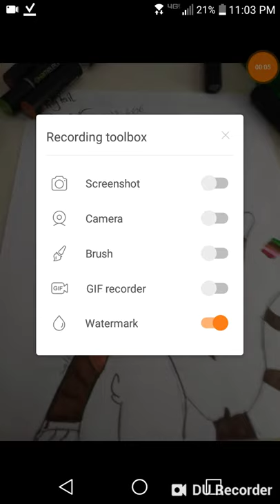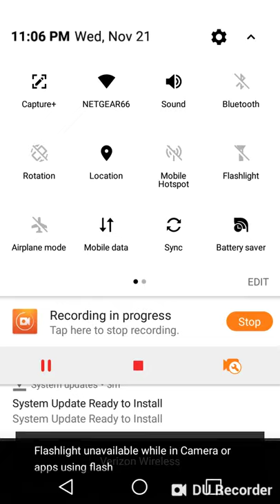A gift for sparrow wolf 666